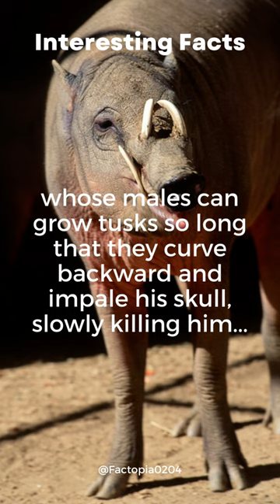"The Babirusa's Deadly Tusks"